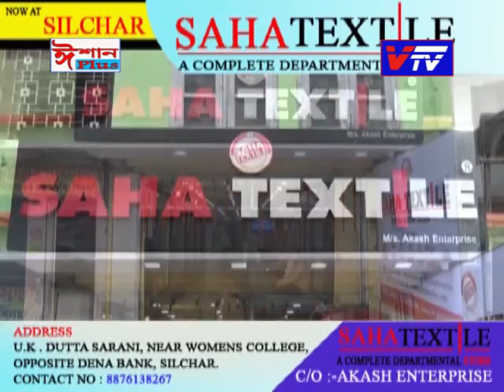Vtv Barak Li'l Champs I Main Event I Episode - 6 I @ Vtv Silchar